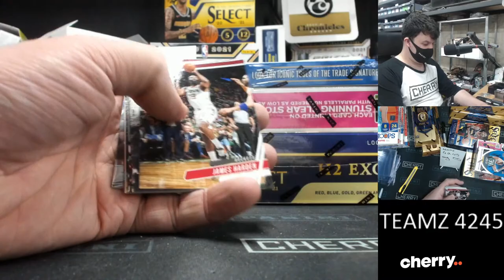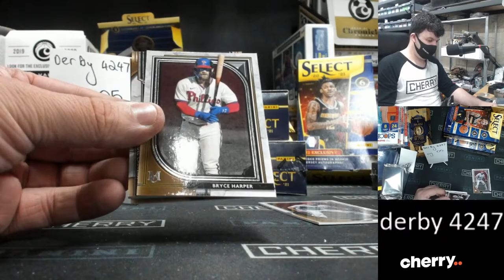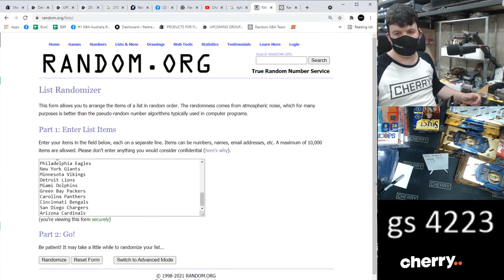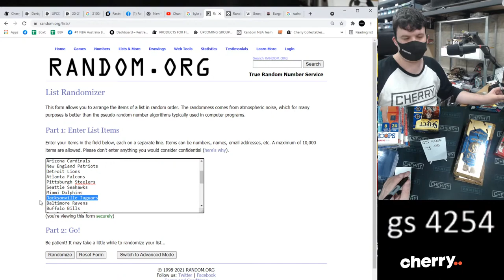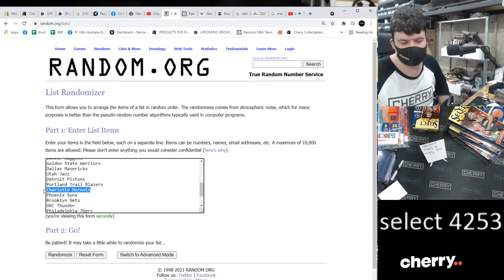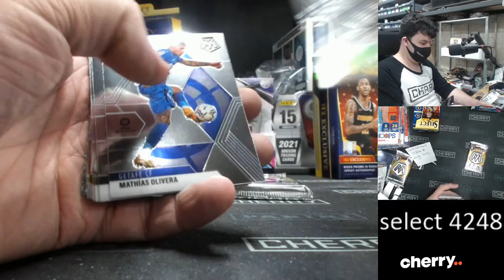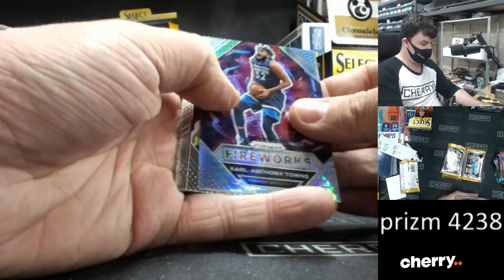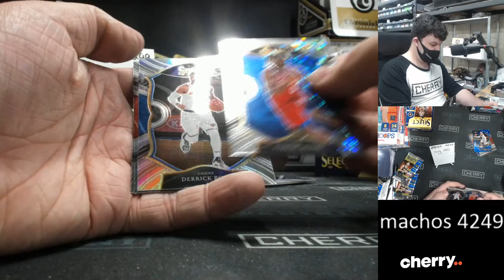CHERRY LIVE! GS + SELECT! ++ (AUG 05 5PM)